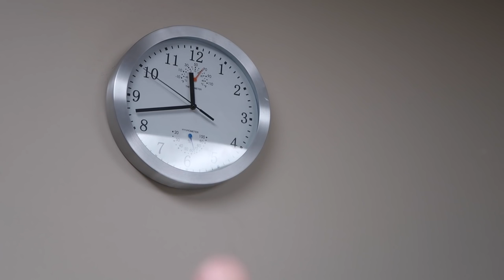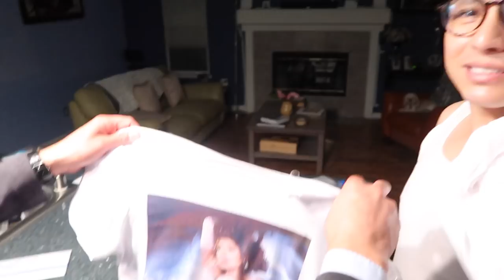LOS CHIQUILLO DEL PEOR ES NADA!|DÍA 181| YASMANY